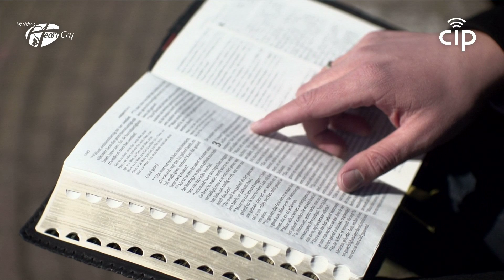Geboren om te groeien - Trailer